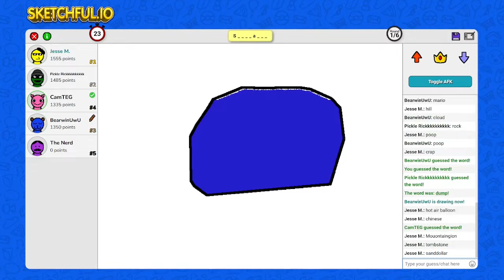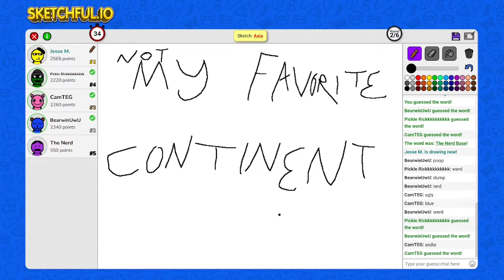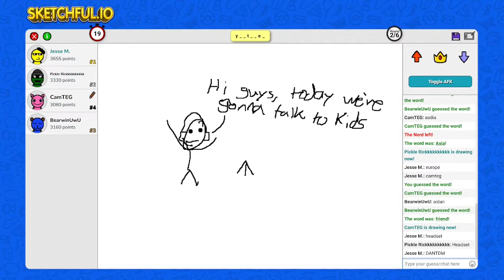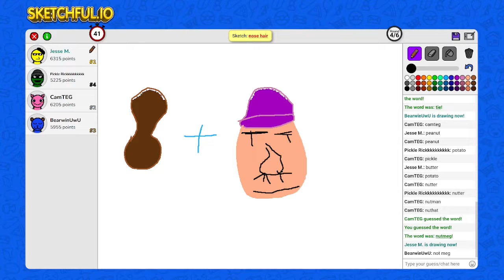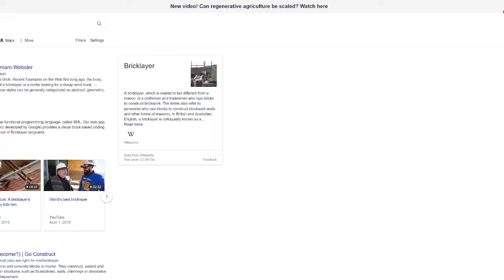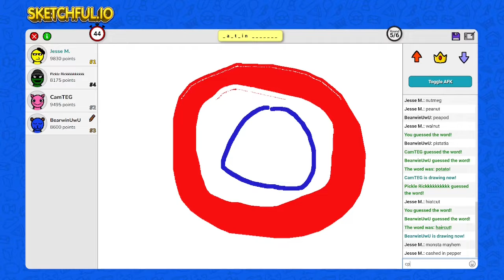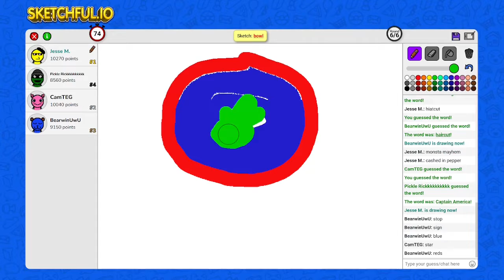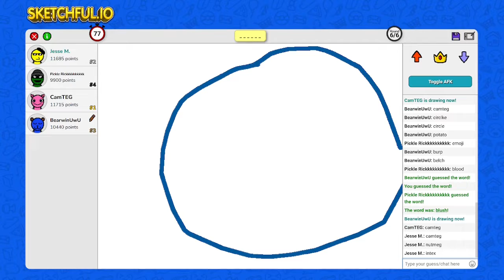Sketchful.io ("MY FAVORITE COUNTRY, CHINS")